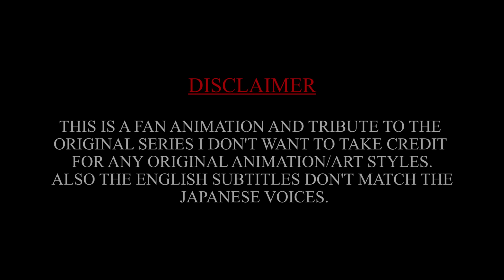Naruto Teaches Konohamaru Sage Mode - Boruto Episode Fan Animation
Konohamaru Sarutobi finally learns Sage Mode which is an empowered state that can be entered by blending natural energy with one's chakra, creating senjutsu chakra. Naruto is the one who teaches Konohamaru Sage Mode in my fan animation.

People Who Helped me! Support Them Please!♥
The animations on this channel are Fan Animation and tribute to the original series, I don’t want to take credit for any original characters or animation/art. Many scenes are re-animated and used as a reference from the original studios. The Japanese audio that is used in the animations is completely different from the subtitles that are in the video.
✏  The animations on this channel are Fan Animation and tribute to the original series, I don’t want to take credit for any original characters or animation/art. Many scenes are re-animated, and used as a reference from the original studios. Check out the Proper Credit Channel for visual examples. The Japanese audio that is used in the animations is completely different from the subtitles that are in the video.